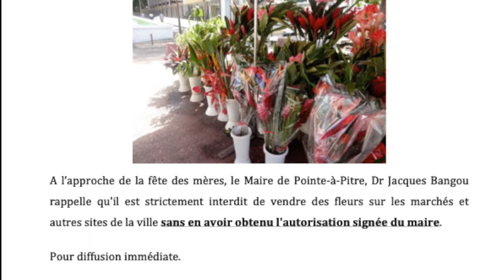Vendre des fleurs à la sauvette est interdit, même pour la fête des mères!